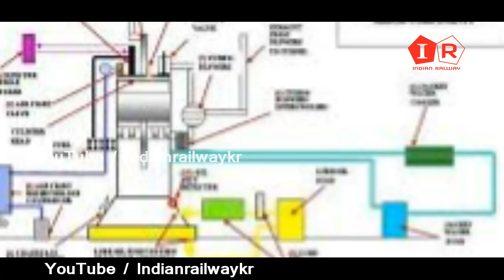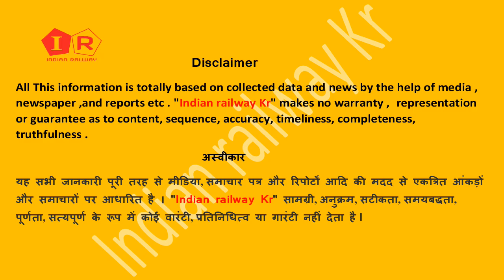Kolkata 2 New Train रेलवे ने शुरू किया कोलकाता जाने के लिए 2 नई ट्रैन होली स्पेशल ट्रैन